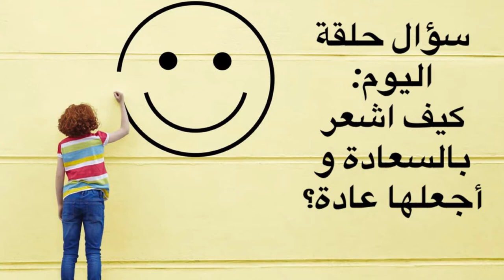أسأل مدرب حياة مسيحية - كيف اشعر بالسعادة و أجعلها عادة - تقديم د. ميلاد موسي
أسأل مدرب حياة مسيحية - الحلقة الثامنة  و العشرون - تقديم د. ميلاد موسي
سؤال الحلقة:
كيف اشعر بالسعادة و أجعلها عادة؟